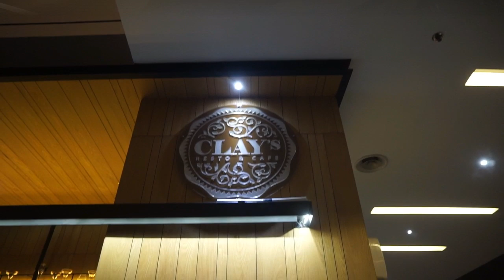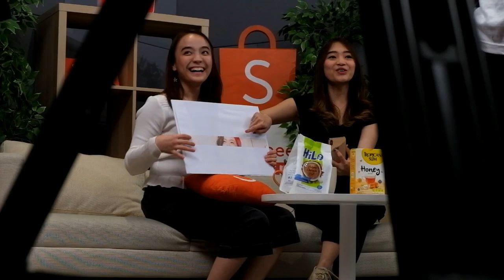Pulang dari Jepang langsung nginep di Hotel Neo Tendean, abis itu Live Shopee bareng Sofie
hai ! vlog kali ini habis dari jepang langsung kerja, tapi karena mau memangkas jarak tempuh dan sekalian istirahat jadi aku memutuskan untuk nginep di Neo Tendean
23 november pulang jakarta, 24 november nginep di tendean, 25 november nya langsung kerja ke Shopee di daerah SCBD
live shopee nya bareng Sofie juga :)

Single aku bisa kalian dengarkan dan dapatkan di iTunes dan Spotify!